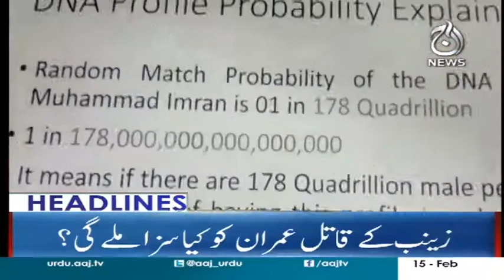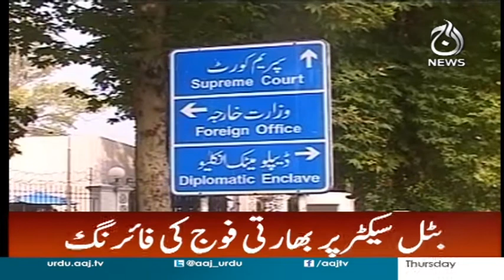Aaj News Headlines 9 PM - 15 February 2018